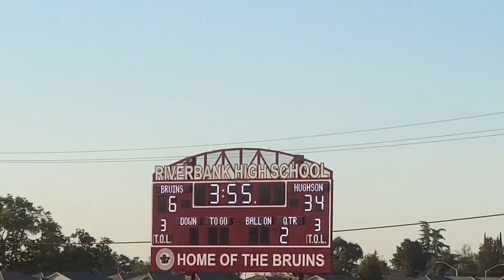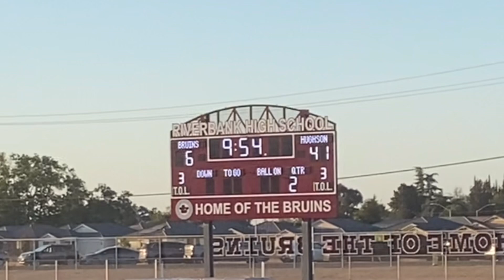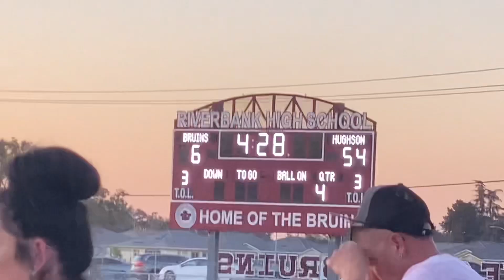Jr Varsity Modesto Rams Vs Central Valley Outlaws